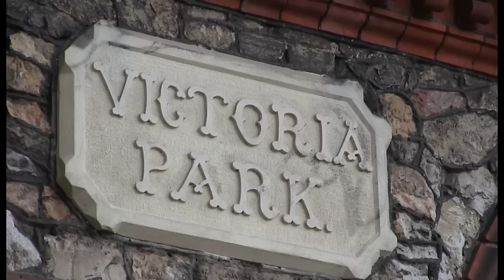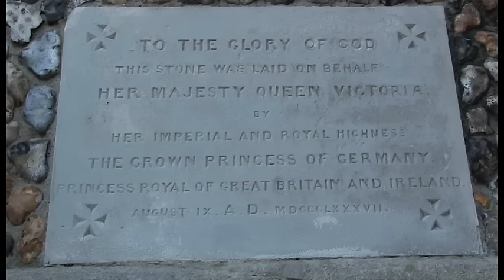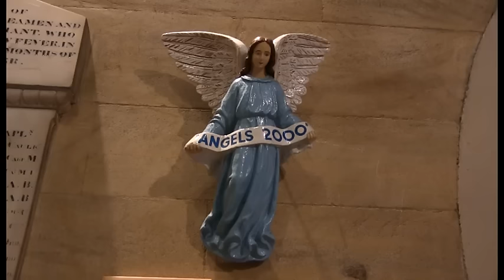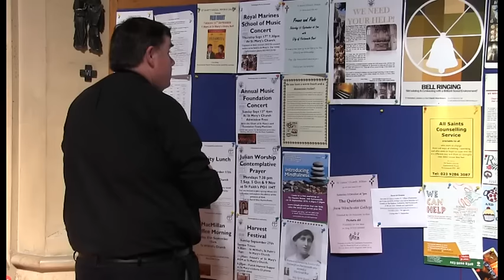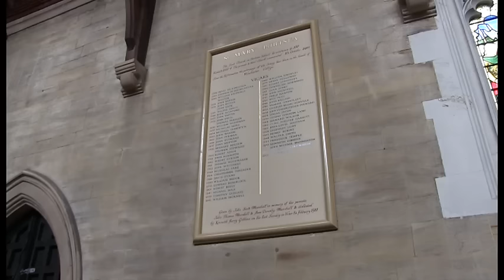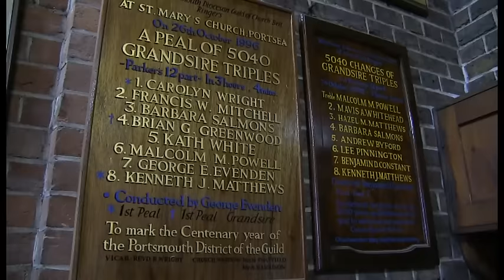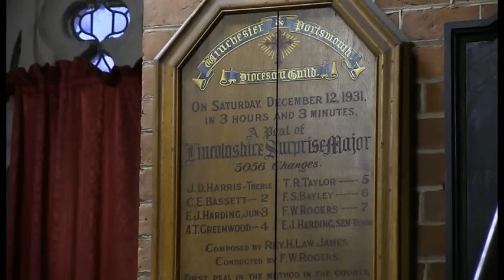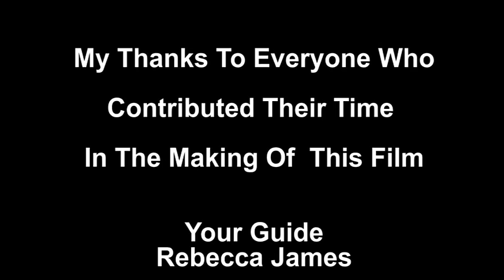A look around St Marys Church Fratton Portsmouth 311015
A brief look around St Mary's Church in Fratton. A chance to see and meet the many people that are involved with this magnificent landmark building.